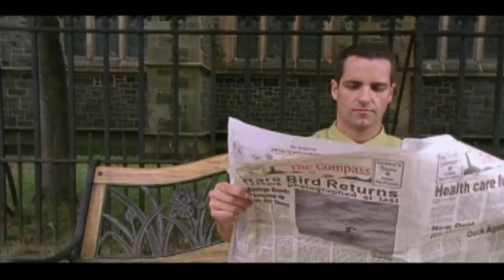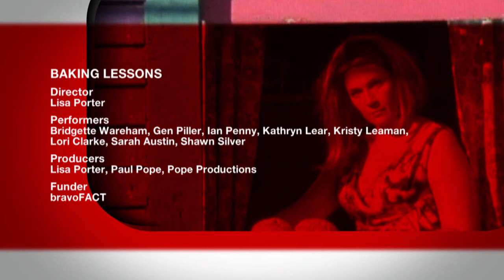Baking Lessons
A beautiful baker teaches eager students the art of baking bread.

Director: Lisa Porter
Performers: Bridgette Wareham, Gen Piller, Ian Penny, Kathryn Lear, Kristy Leaman, Lori Clarke, Sarah Austin, Shawn Silver
Producers: Lisa Porter, Paul Pope, Pope Productions
Funder: bravoFACT